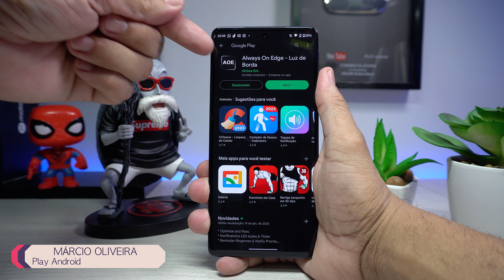Fica Lindo! Como ATIVAR O LED DE NOTIFICAÇÕES em QUALQUER CELULAR ANDROID